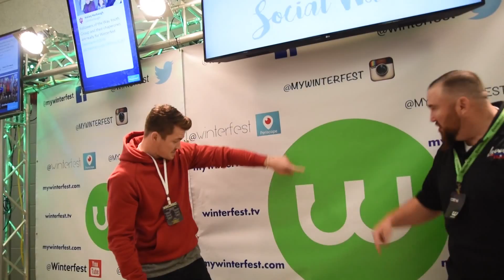Social Wall Promo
Winterfest 2016